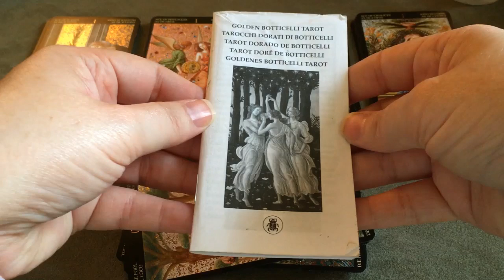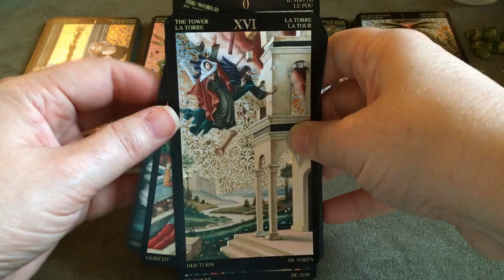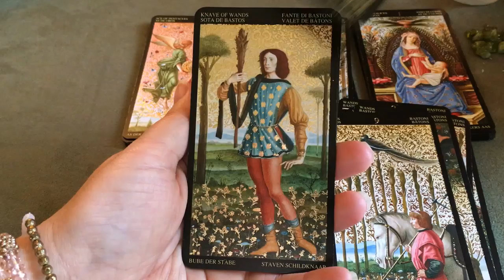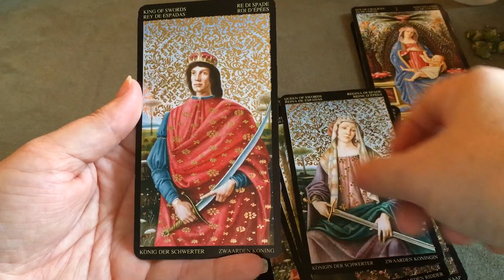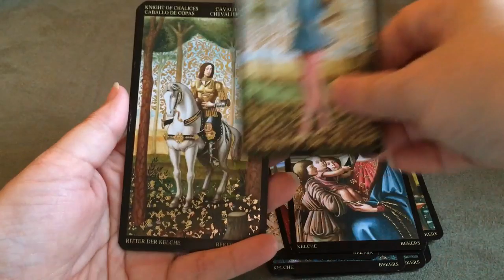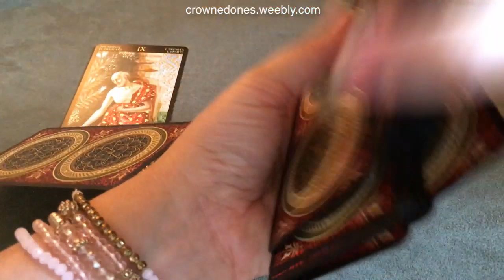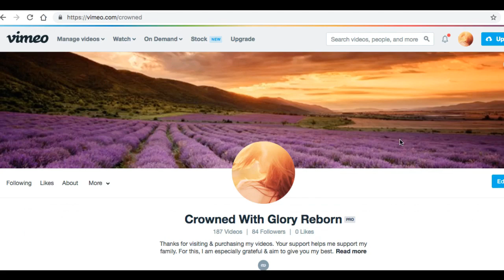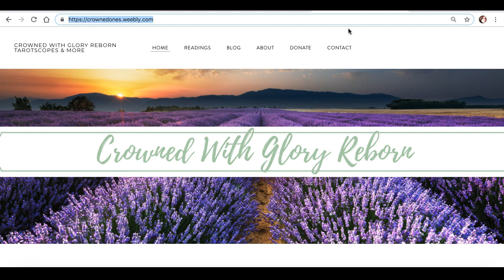Golden Botticelli Tarot | Deck Flip Thru Review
LINK TO PURCHASE DECK
FOR ALL MY VIMEO VIDEOS ON DEMAND

LET’S CONNECT!